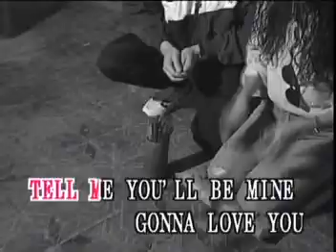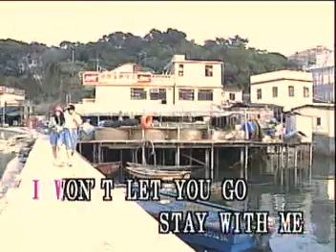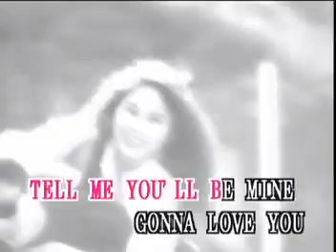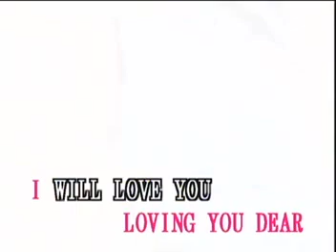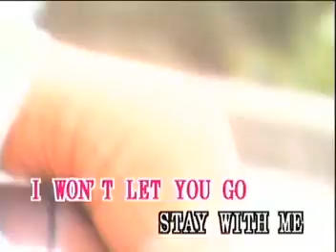Lynda Trang Dai - Keep On Loving You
Lynda Trang Dai VCD